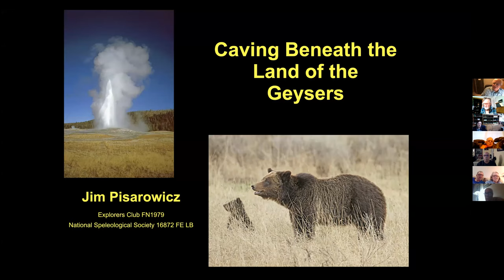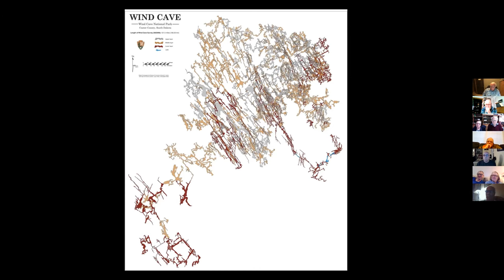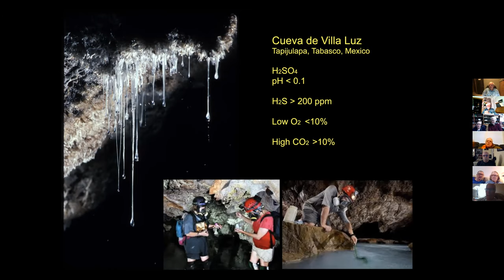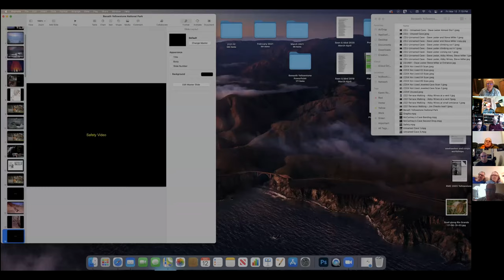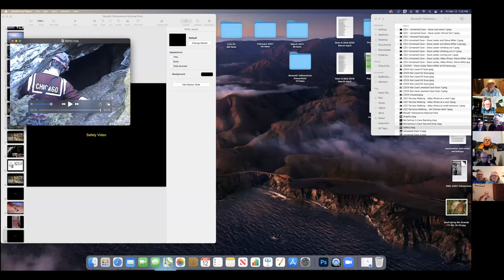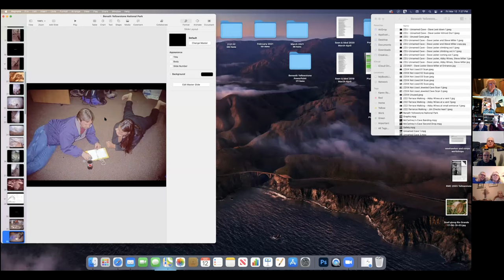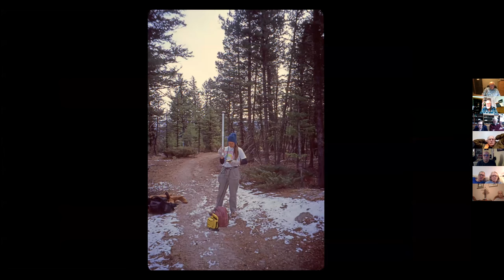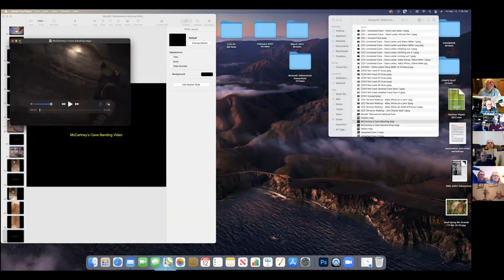Caving Beneath the Land of Geysers, Dr. Jim Pisarowicz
Dr. Jim Pisarowicz shares his findings and relays stories of their exploration into the caves around Mammoth Hot Springs in Yellowstone. This is one of the many "A Gathering of Naturalists" presentations, a series of ongoing events featuring a variety of Yellowstone topics and hosted by A Naturalist's World in Gardiner, MT.